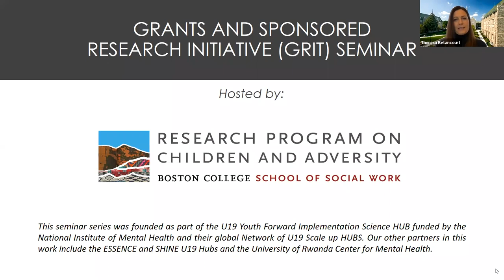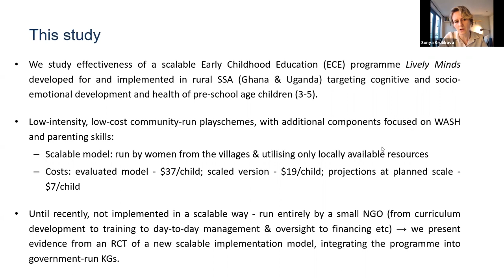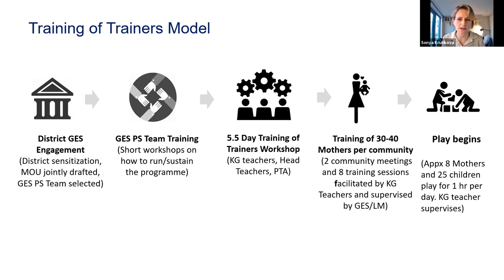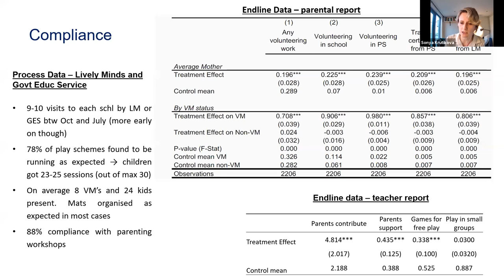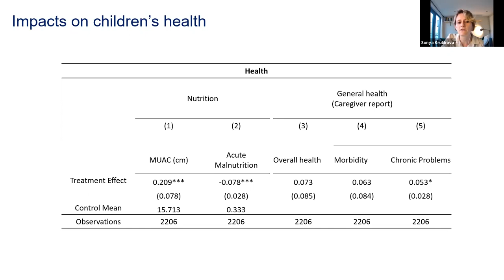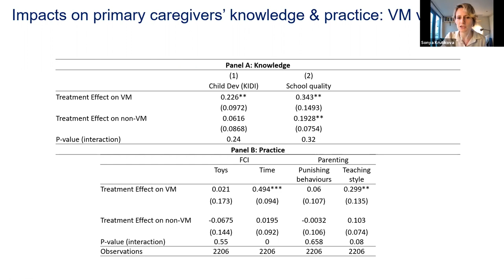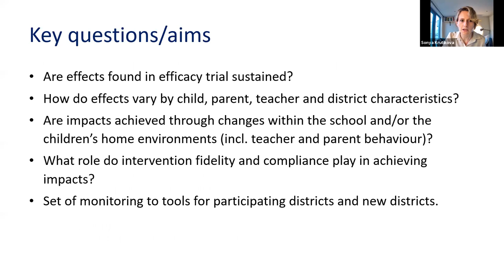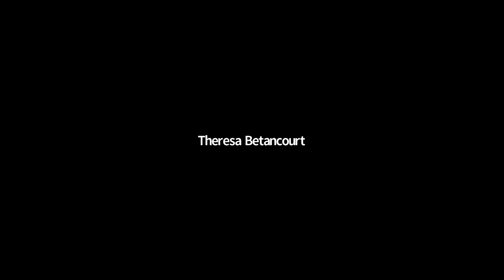GRIT: Sonya Krutikova - Improving Early Childhood Development in Rural Ghana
Improving Early Childhood Development in Rural Ghana Through Scalable Community-Run Play Schemes

Monday, February 1st, 2021 at 10:00 a.m. EST
Dr. Krutikova will present findings from an evaluation of the impact of a scalable community-led play-based learning program on children’s cognitive development and health in rural Ghana. The Lively Minds program is a “hybrid” model that simultaneously targets home and pre-school environments through engaging parents in implementation of the programme in pre-schools. Encouraging results from this study motivated the government of Ghana to form a collaboration with Lively Minds and commit to a phased scaling the programme to 60 districts and 4,000 pre-schools, reaching 1.3 million children, starting in Septemeber 2021. Dr. Krutikova is working with the government of Ghana and Lively Minds to embed an RCT into this scale-up in order to evaluate its effectiveness. In this seminar, Dr. Krutikova will also discuss their plans for combining implementation and evaluation data to disentangle key ingredients for the success of this programme.

Speaker Bio
Dr. Sonya Krutikova is the Deputy Research Director at the Institute for Fiscal studies - an economics research institute based in London. She has a PhD in Economics and her research focuses on understanding the determinants of skill acquisition among children and young people living in poverty, as well as more broadly the mechanisms through which childhood conditions manifest in child development and outcomes.